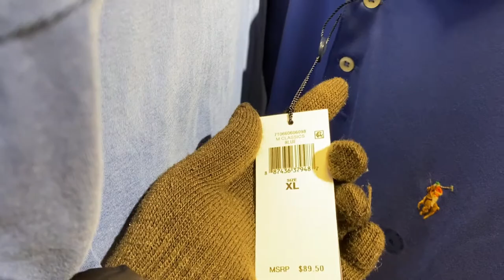MACY’S 2-DAY SALE! MICHAEL KORS* COACH* NIKE*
VLOGMAS DAY 21: SHOP MACY’S 2-Day SALE